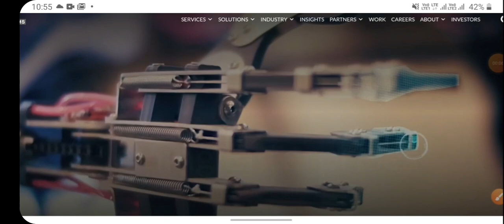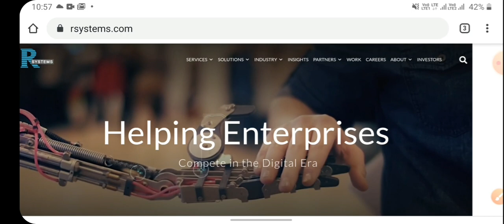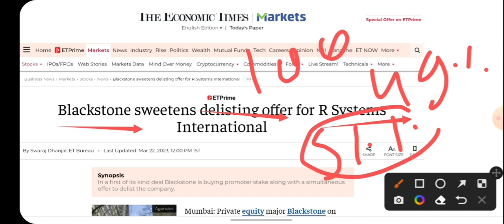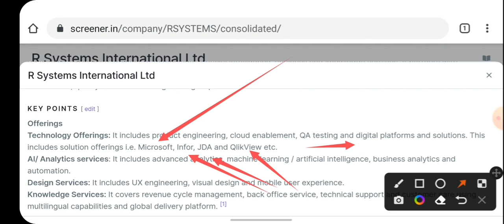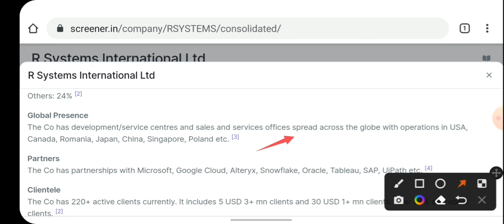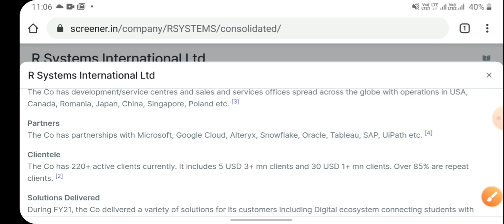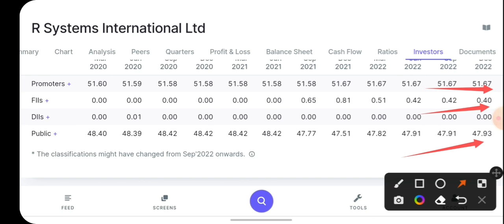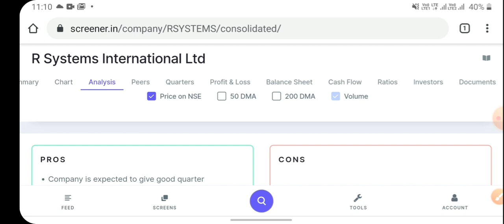company delisted||હવે શુ થશે કંપની એના બધા શેર માર્કેટમાથી પાસા લેવાની છે||R system international Lt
company delisted||હવે શુ થશે કંપની એના બધા શેર માર્કેટમાથી પાસા લેવાની છે||R system international Ltd

માત્ર 20 રૂપિયામા 7 પેઢી બેસી ને ખાશે||આવો મોકો બીજીવાર નહિ મળે ધ્યાન આપો||Brightcom Group Ltd

આ સ્ટોક તમને રંકમાંથી રાજા બનાવી દેશે||multibagger stock||બધા પાસે આ એક શેર તો હોવું જ જોઈએ||angel one

છેલ્લો મોકો છે હવે ના લીધો તો પસ્તાવો પડશે યાદ રાખજોshipla medical#best agrolife

આ શેર ન લીધો તો પસ્તાવાનો વારો આવશે રૂપિયા ડબલ કરવાનો છે આ તો તમારી પાસે હોવું જ જોઈએ#rvnl

Adani group#જે વીચાર્યું તુ એજ થયુ હવે શુ કરવુ ધ્યાન આપો છેતરતા તો નથી ને ચેતી જજો #

હજી પણ મોકો છે મોકો ના ચૂકતા માલામાલ કરશે જોઈ લેજો પેલાજ કવ શુ જોઈ લેજોshakti pump

આ વિડીયો ખાસ તમારા માટે મારા વાલા ગુજરાતીઓ લાંબા ગાળાનું નફો/UNO minda

માત્ર 200cr નું માર્કેટ cap આ શેર તો આપણી પાસે હોવો જ જોઇએ ધ્યાન આપો/Rupya To Banega/Kanchi karpooram

 RVNL, Trident,
Exide industry,
Zensar technology,
Talbros Automotive
Components Ltd

આ શેર તમને કરોડપતિ બનાવશે ભૂલ થી પણ ના વેચતા માલામાલ કરશે પેલા જ કીધો તો લઈ લો #૨૧ દિવસ મા ૨૦% નફો # મોનો પોલિ ધંધો છે પેલા જ કીધુ તુને જોઈ લો # Cera Sanitaryware Ltd#માત્ર 54cr નુ market cap panny stock ચલા તો ચાંદ તક જાયેગાsoma textile industry#આને કેવાય profit#पैसा डबल only 6 months#રૂપિયા ડબલ મોટો profit જોતો હોય એ ધ્યાન આપે/આવો મોકો રોજ ના મલે /Shakti Pumps સાવધાન ક્યાક તમારી પાશે તો નથી ને આ શેર /રૂપિયા ડૂબી જશે /1867cr નુ portfolio /કોઈ પણ મોટા શેર નઈ /500cr માથી 1867cr કર્યા/શેર નથી જ્વાળામુખી છે ક્યારે ફાટે નક્કી નઈ /પેલા થી ચેતી જાવ તો સારું/53 રૂપિયા ભાવ ચાલે છે અને targate 105 આપ્યો છે રૂપિયા ડબલ માલામાલ કરશે 🤑🤑🤑શેર બજાર વિશે માહિતી/
આ શેર તમારા રૂપિયા ડબલ કરશે લખવુ હોય તો લખી રાખજો #/stock market/share market/
રૂપિયે રમશો આ તો તમને કરોડપતિ બનાવશે જોજો #
શેર ના લો તો ચાલશે નોલેજ લેવાનું ન ભુલતા